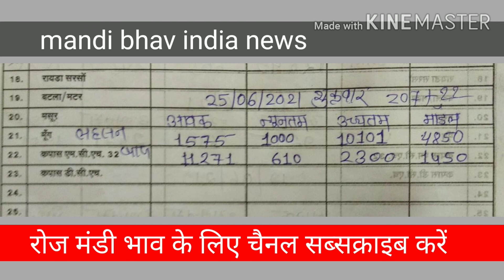आज की रतलाम मंडी फाइनल रिपोर्ट लहसुन प्याज के भाव